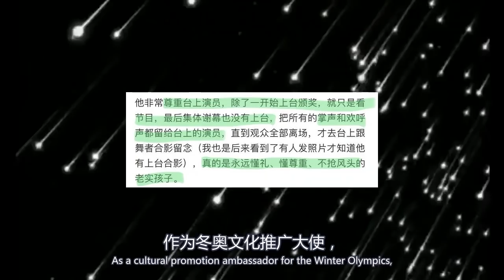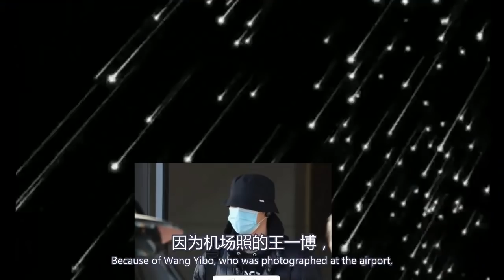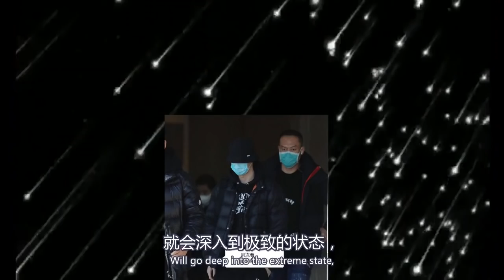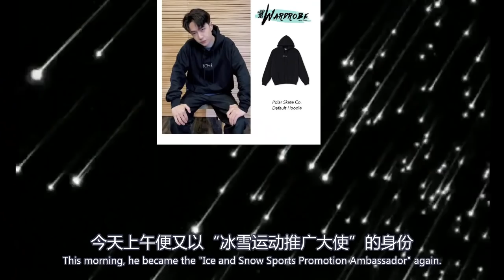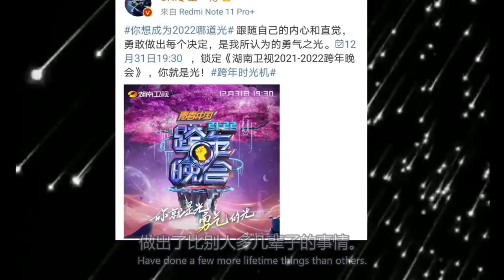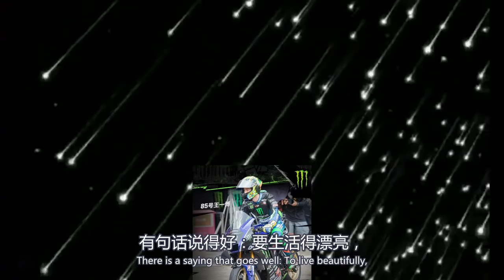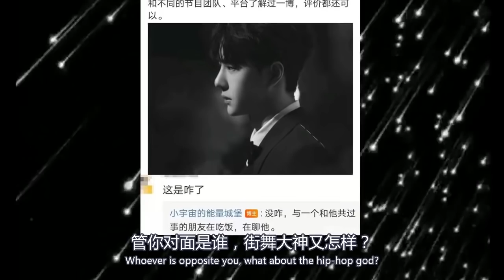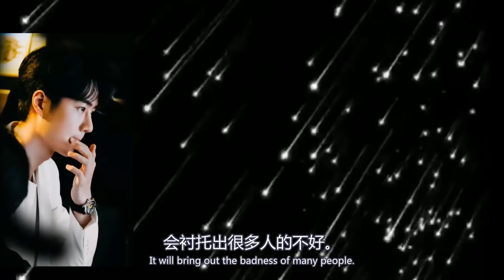王一博全新私服出行，久違的機場照，包裹嚴實疑似身體不舒服